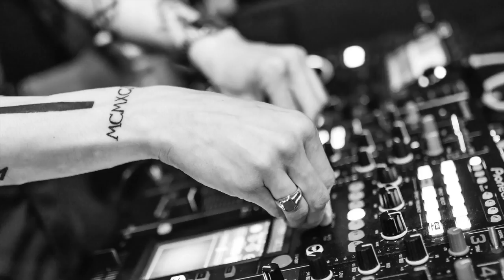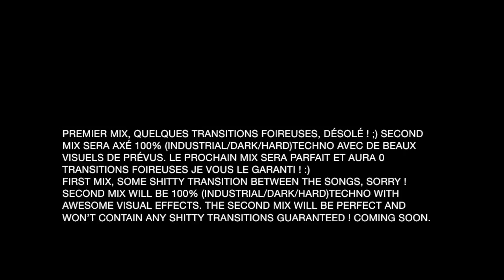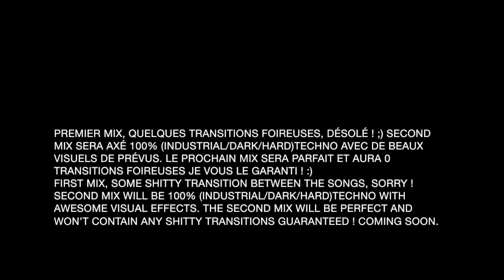Techno to HardTechno Mix (Acid Techno, Acid Core, Industrial...)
Tracklist in the description below !
Premier mix, quelques transitions foireuses, désolé ! ;)
First mix, some shitty transition between the songs, sorry !

Voyagez aujourd’hui dans le monde de la techno, avec les 9 premières minutes consacrée à de la bonne techno de base, les 15 minutes suivantes avec de la techno un peu plus dark, pour ensuite se relaxer sur de la bonne techno aux bruits bizarre entre la 29 et 38ème minute. Ensuite ça s’emballe, on retrouve de la techno aux lourds kick/basses de 41 à 52 minutes. A la 53ème, on se relaxe avec une musique techno aux superbes mélodies.. Pour vous préparer à la violence qui va déferler ensuite de 1h à … la fin du mix soit plus d’1h40 de violence pour vous terminer !

This mix contains:
Techno, Dark Techno, Deep Techno, Hard Techno, Industrial Techno, Acid Techno, Acid Core.

Tracklist:
1: Jay Lumen & Roberto Capuano - Octaves - 00:00
2: Luigi Madonna - Basic Elements - 01:10
3: Sam Paganini - Rave - 02:03
4: Four Tet - Opus - 03:53
5: Cajmere - Baby - 05:21
6: Julian Jeweil - Wax - 05:46
7: Julian Jeweil - Unanswered Question - 07:23
8: Breech - I want you - 09:11
9: Daf - Haunted House - 10:35
10: Sisko Electrofanatik - Cocaine - 12:22
11: Julian Jeweil - Awake - 13:06
12: Karenn - Pace Yourself - 13:39
13: Turbo Turbo - Bunker Rehearsal - 14:51
14: Florian Meindl - Nix Charon - 15:14
15: Tom Cohen - Audio Eject - 16:42
16: Fabio Florido - Counterpoison - 17:54
17: Plankton & Mada - Bronto Store - 19:36
18: Smoley - A Strange Sight - 20:22
19: Narkotech - Evil War - 21:08
20: Bjarki - I Wanna Go Bang - 21:55
21: Mien - Abduction - 23:00
22: Wenn Engel Fallen - 24:52
23: Bruno Ledesma - Mauerstrasse - 29:54
24: Boston 168 - Rise Again - 32:57
25: Boston 168 - Black Hole - 33:53
26: Boston 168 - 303 Regiment - 34:34
27: Joseph Capriati - Fugitives - 35:32
28: Minimum Syndicat - Antiworlds - 38:04
29: Room 506 - Drop Out - 39:20
30: Dennis Slim & Stampflok - Masochism Love - 41:23
31: Stereo Monkey - Consciousness - 44:43
32: Teddy Cream - Shandi - 46:32
33: Dentis - Barrow - 48:43
34: Sebastian Groth - Maschine - 51:13
35: A.P.T.A - Magnetic - 52:41
36: nthng - It Never Ends - 54:10
37: Dreckig Laut Keller Techno (Dark Techno) - 59:19
38: Minimum Syndicat - Insurgency - 1:01:16
39: Entscheidet selber - 1:02:54
40: George Lanham - Fullbourn Haze - 1:03:24
41: I Hate Models - Daydream - 1:06:28
42: Entscheidet selber - 1:08:35
43: LSD im meinen Koph (Dark Techno Set) - 1:10:12
44: Glücksritter - 1:18:25
45: Underground - 1:19:13
46: Underground - 1:19:54
47: Dark Fucking Techno - 1:21:02
47 2: Dark Fucking Techno - 1:23:01
48: Glücksritter - 1:25:05
49: Ansome & Ossian - The Goose - 1:25:55
50: Dark Fucking Techno - 1:26:57
50 2: Dark Fucking Techno - 1:28:17
51: Underground - 1:29:27
52: T99 (Perc & Truss CT) - Anasthasia - 1:31:08
53: Falhaber - Relinquish - 1:34:30
54: LSD im meinen Kopf (Dark Techno Set) - 1:36:38
55: Falhaber - Traumatised -  1:41:32
56: Ascion & D.Carbone - Trax 131 (Live set) - 1:45:10
57: Odisoa - Lamp Of Wisdom - 2:12:45
58: Quebird - Brain Catcher - 2:14:57
59: Mayeul & JKS - Rendlesham Incident - 2:17:11
60: Charles Fenckier - Stellar Acid - 2:18:53
61: Ansome - Tin - 2:20:10
62: Piko - Pandora - 2:22:12
63: Mike Maass - Black Pulse - 2:24:57
64: Marsi - K2 - 2:25:54
65: Knobs & Ralph Mirto - Dinka - 2:27:23
66: H880 - Kepler - 2:27:55
67: Dax J - Closer To God - 2:28:31
68: Diatek - Regentanz - 2:29:03
69: Leon Boose - I Love Techno - 2:31:10
70: Illnurse - Frissions (unreleased) - 2:33:10
71: JKS - Smashed Pattern - 2:35:00